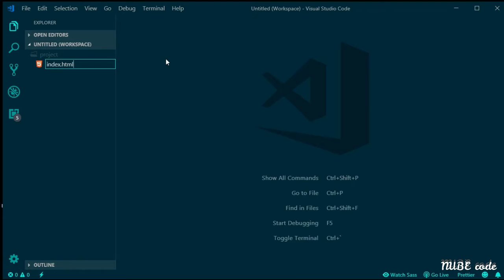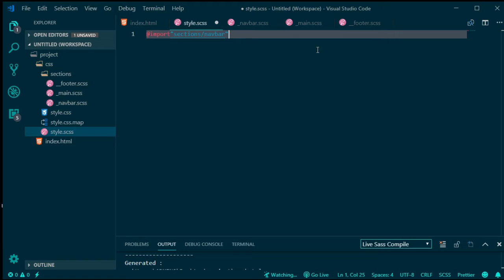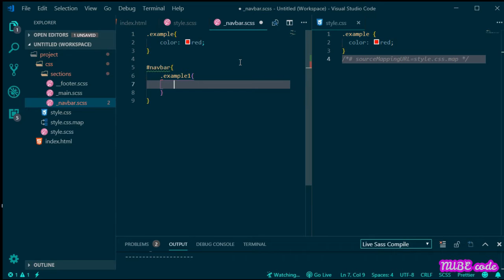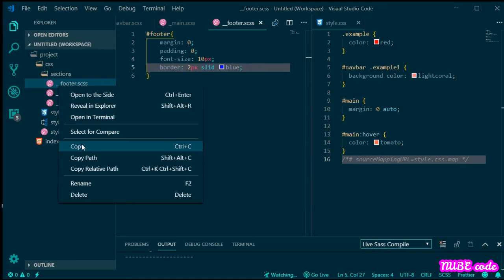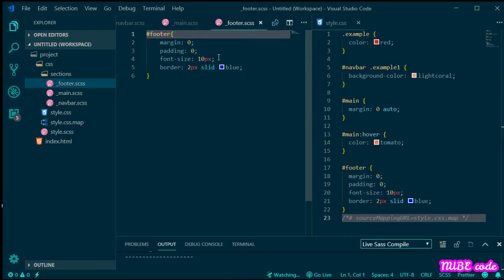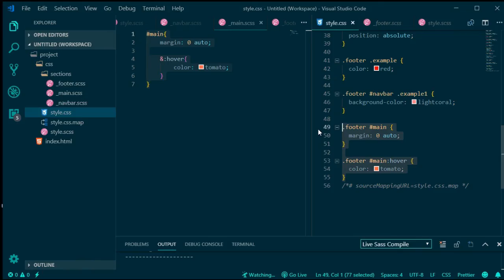Learn SASS [Imports] - part 2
Part 2 Imports.
If you don't want to compile SCSS file as CSS you can use '_' before the file name.

e.g.
(@import "navbar"; // _navbar.scss will be imported)